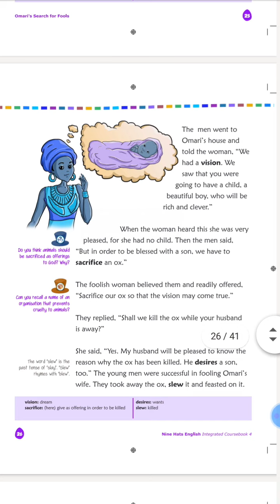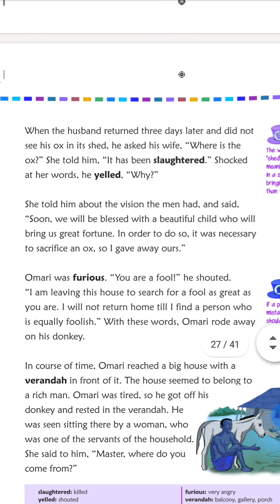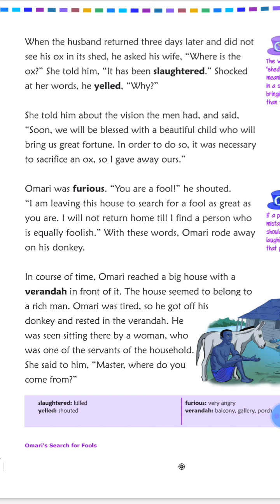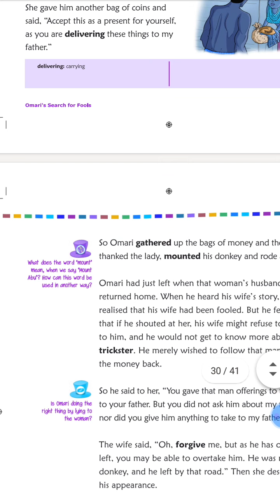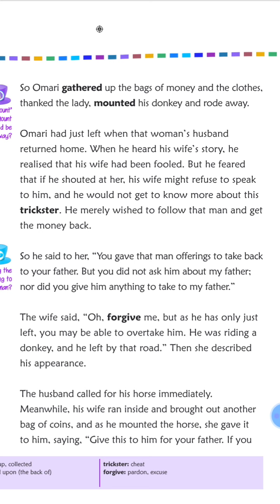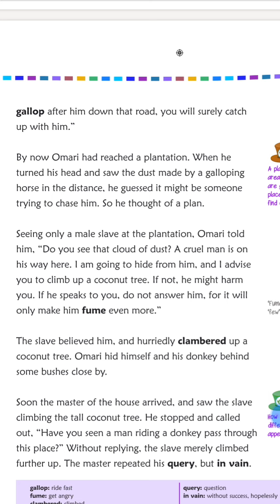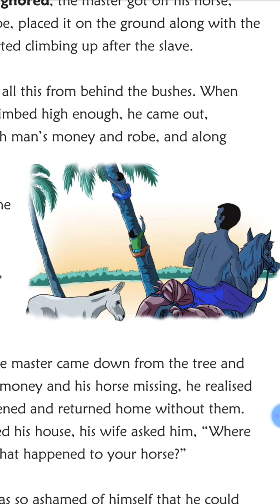CBSE_class-4, English literature, revision of chapter-3